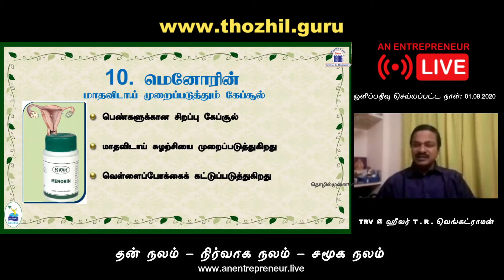10. மெனோரின் Menorin Uterine Care கேப்சூல் வழங்குபவர் ரூமி ஹெர்பல்ஸ் | ரோஹிணி ஹெர்பாலயா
மெனோரின் Menorin Uterine Care கேப்சூல் வழங்குபவர் ரூமி ஹெர்பல்ஸ் | ரோஹிணி ஹெர்பாலயா

Menorin

Regulates menstrual cycle
Controls white discharge
Checks Leucorrhea, Dysmennorhea & DUB
Regulates Hormonal imbalance and Relieves symptoms due to it
Available in 60 Nos Packing

Ingredients : Kanchan (Mandarai), Daruharida (Maramanjal), Fig (Aththi), Japa (Sembaruthi), Kalinga (Kudasa-pattai), Henna (Maruthaani), Mango seed, Lotus, Amla, Asoka pattai, Lothra pattai, Dhai pul (Kattathi-poo)

Dosage : One or two capsules three times a day before food or as directed by Physician

Available in the form of Capsules

Technical Content : Uterin Tonic, Antispasmodic, Diuretic, Haematinic, Antifungal

Kanchan
Mandarai
Daruharida
Maramanjal
Fig/Aththi
Japa/Sembaruthi
Kalinga
Kudasa-pattai
Henna
Maruthaani
Mango seed
Lotus
Amla
Asoka pattai
Lothra pattai
Dhai pul
Kattathi-poo